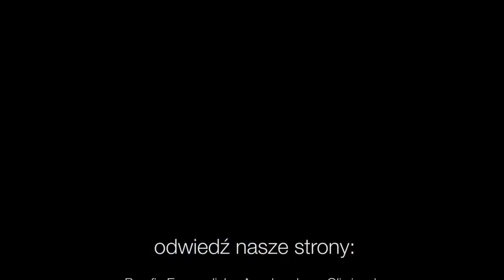Codziennik biblijny, Słowo na dzień 4 kwietnia 2022 r.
ks. Piotr Uciński, Parafia Ewangelicko-Augsburska w Katowicach-Szopienicach
Rozważanie biblijne na Słowo dnia:

Na niwach zielonych pasie mnie. Nad wody spokojne prowadzi mnie. Duszę moją pokrzepia.

Jezus mówi: Owce moje głosu mojego słuchają i Ja znam je, a one idą za mną. I Ja daję im żywot wieczny, i nie giną na wieki, i nikt nie wydrze ich z ręki mojej.
Ewangelia Jana 10,27-28
Codziennie o 7 rano spotkanie z Biblią.